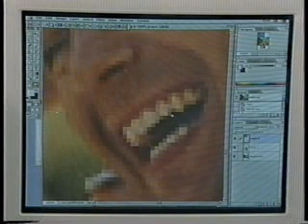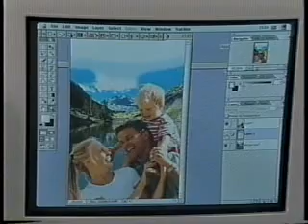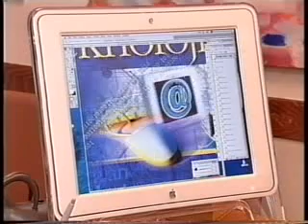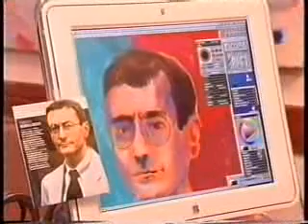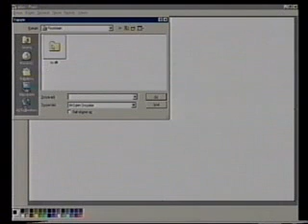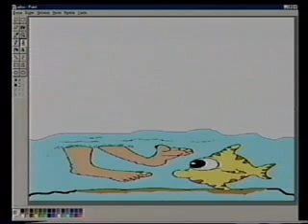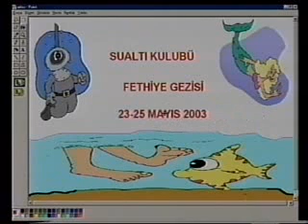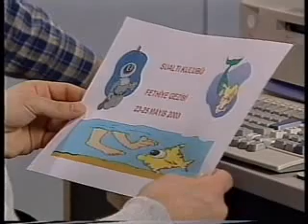Temel Bilgi Teknolojileri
06 - ResimVeÇizimProgramları